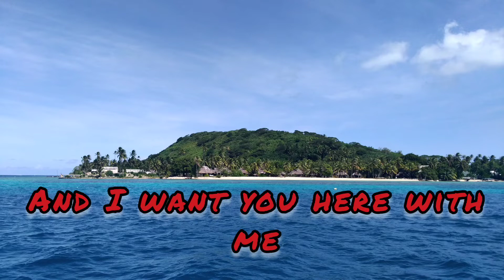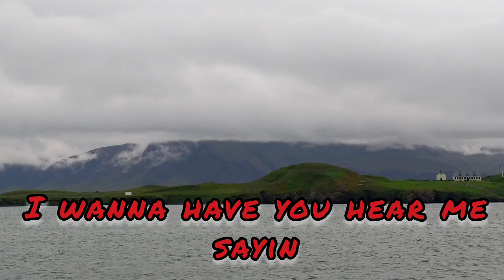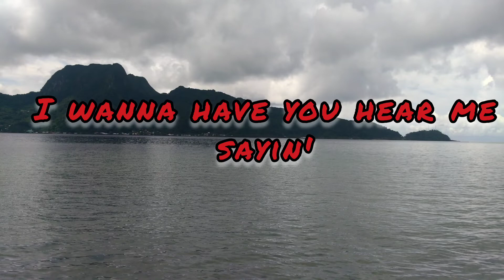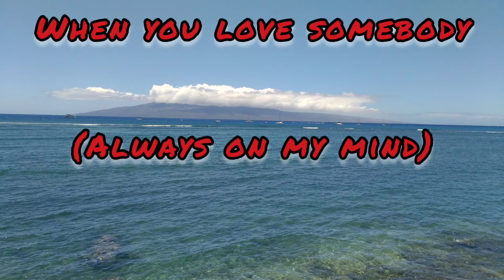Chicago - You're the Inspiration